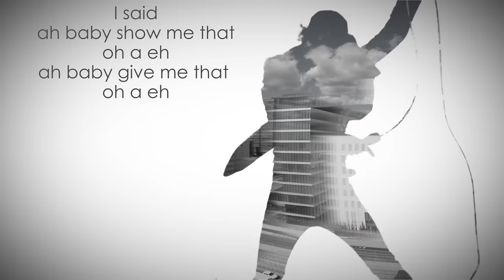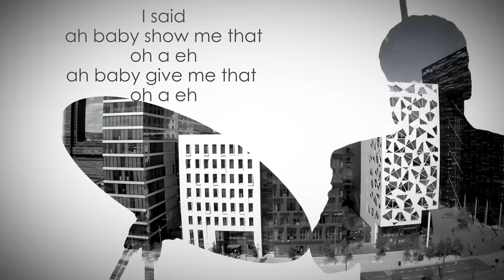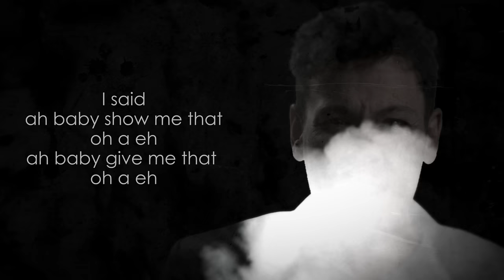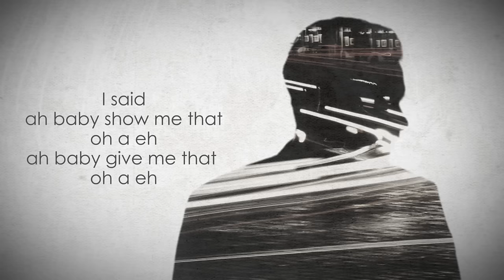donkeyboy - Downtown (Lyric video)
Credits:
Produksjonsselskap: iProduksjon AS
Animatør: Pål Christian Aarø